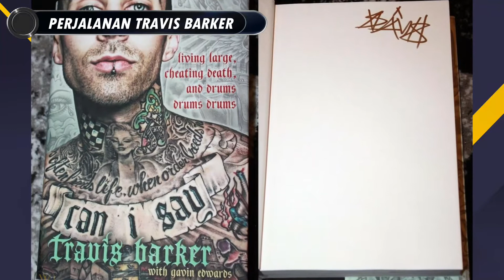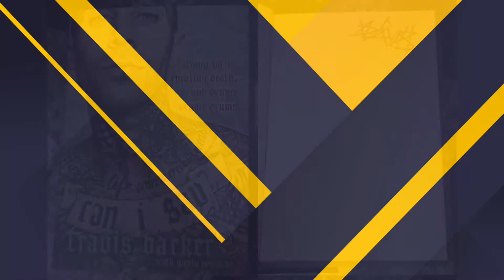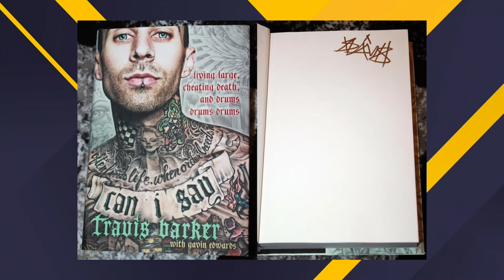Perjalanan Ajaib Travis Barker | Selamat Dalam Tragedi Pesawat Tumbang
video kali ini masih edisi perjalanan atau kisah band/musisi yang menarik yang mungkin belum kalian tau,dan ini adalah edisi ngabuburit TRAVIS BARKER yang merupakan drummer blink 182.

Semua video/foto/yang digunakan dalam penjelasan adalah sebatas visualisasi.